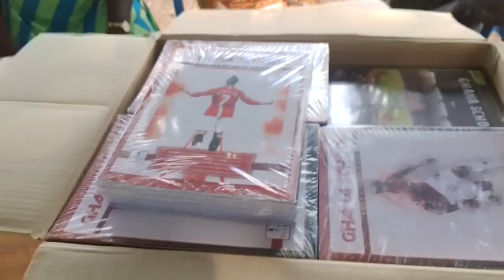Nana Okoegye donated 200 pies of exercise books to Chinderi Girls Model School.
Nana Okoegye and his elders donated 200pies of exercise books to Girl Model School Chinderi.